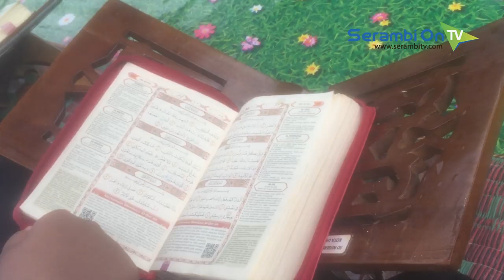Mengaji 10 Menit Setiap Harinya, Murid SDN 1 Banda Sakti Lhokseumawe Khatam Alquran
SERAMBITV.COM, LHOKSEUMAWE – Sebanyak 120 murid kelas enam dari SD Negeri 1 Banda Sakti Lhokseumawe, Senin (15/4/2019), mengikuti khatam Alquran.

Kegiatan yang berlangsung di halaman sekolah ini turut dihadiri para wali murid dan tamu undangan lainnya.

Selama ini sekolah tersebut rutin menggelar pengajian setiap pagi, dengan mewajibkan murid mengaji 10 menit sebelum aktifitas belajar mengajar dimulai.
Program ini akan terus dilanjutkan dalam upaya membina karakter, sekaligus meningkatkan kemampuan murid dalam membaca Alquran.